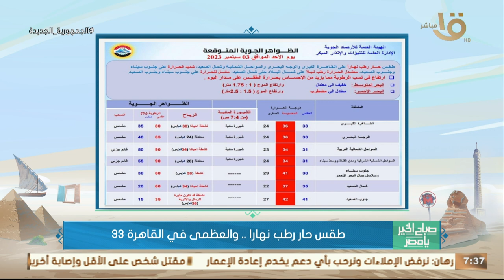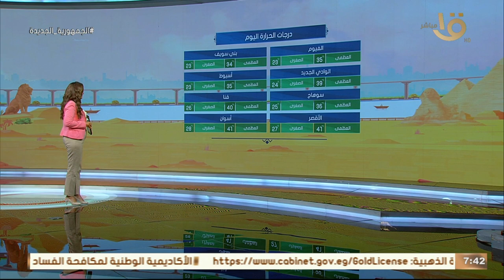الأرصاد: استمرار انخفاض درجات الحرارة واستمرار الشبورة المائية.. وبيان بدرجات الحرارة المتوقعة اليوم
صباح الخير يا مصر | الأرصاد: استمرار انخفاض درجات الحرارة واستمرار الشبورة المائية.. وبيان بدرجات الحرارة المتوقعة اليوم